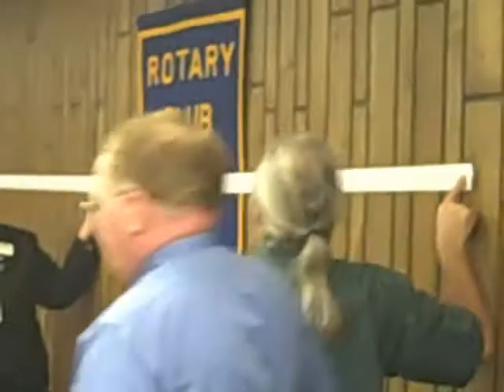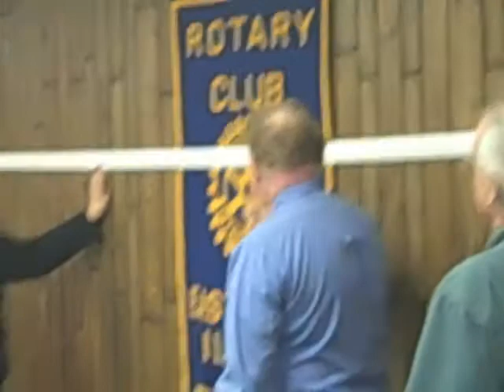East Alton Rotary club meeting program 5-6-10 (part 1)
Dave Miller talks about the radio spectrum and ham radio.